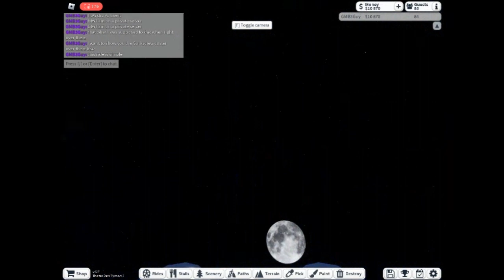I got stitchface + a Theme Park Tycoon Video